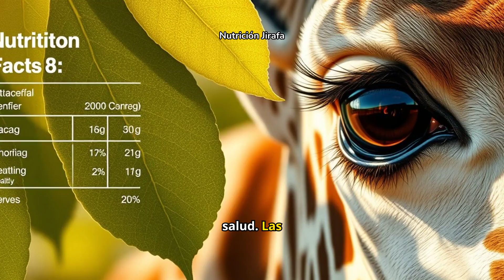Dónde VIVEN las JIRAFAS y QUÉ COMEN 🦒😮 ¡Descúbrelo aquí!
Las jirafas son mamíferos que tienen una poca distribución en el mundo, limitándose a un cierto punto de África, como los elefantes. Cuentan con características muy particulares, las cuales muchos desconocen.

Este hermoso animal es algo difícil de ver, y es por ello que si quieres saber dónde viven las jirafas exactamente, qué comen, cuánto tiempo viven, y más, ¡Entonces este vídeo responderá todas tus curiosidades!